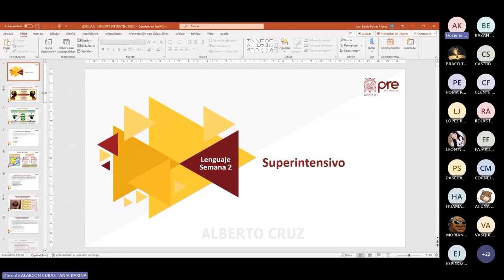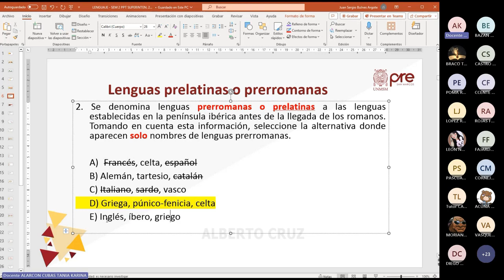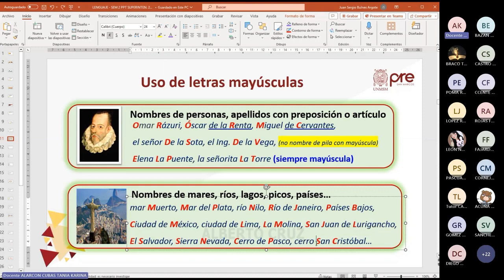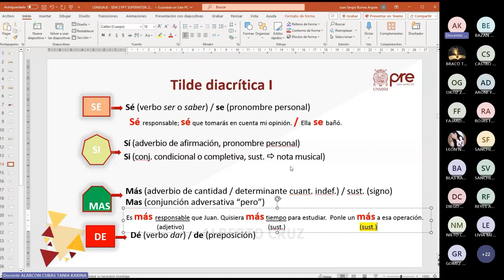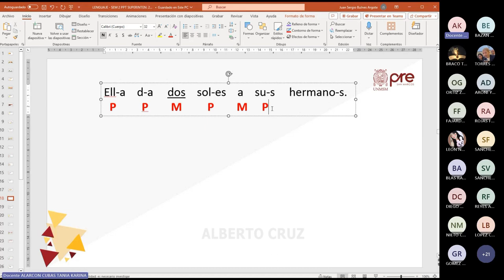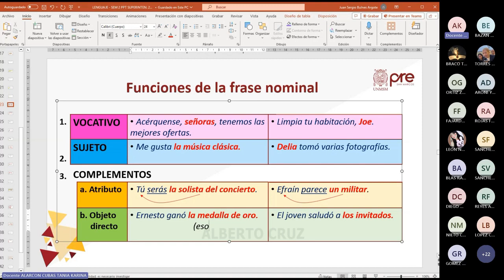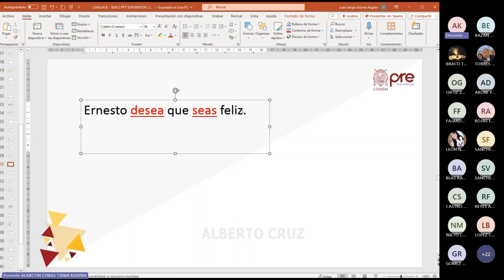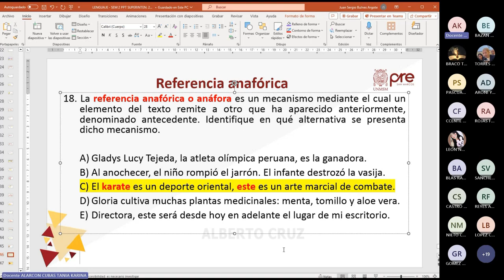Lenguaje Semana 02 - Pre San Marcos 2023 Ciclo Superintensivo📚🖥️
Semana 2
CEPRE SAN MARCOS🏫
Ciclo: 2️⃣0️⃣2️⃣3️⃣
📚Curso: Lenguaje
Profesor👨🏻‍🏫: Tania Alarcon.